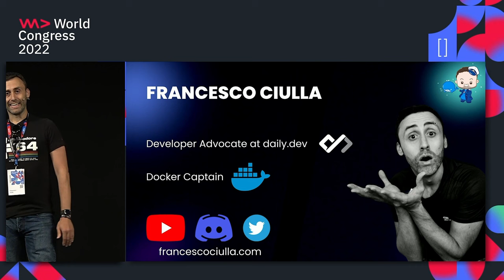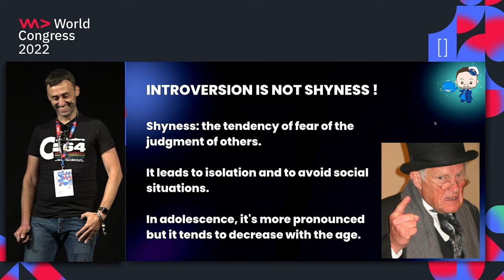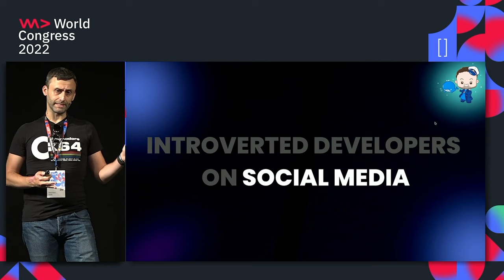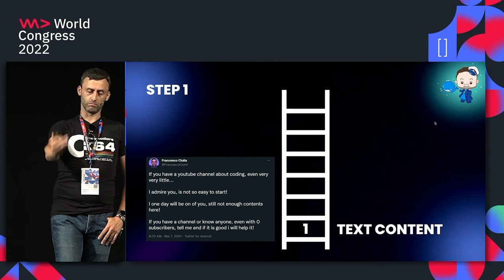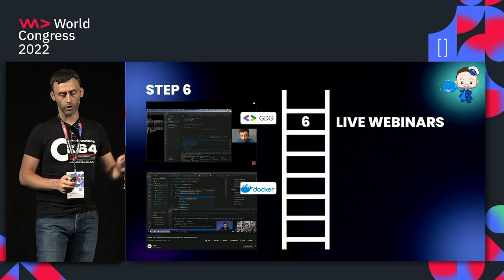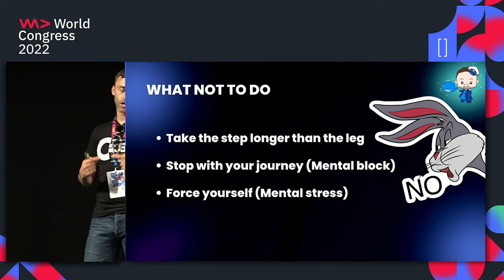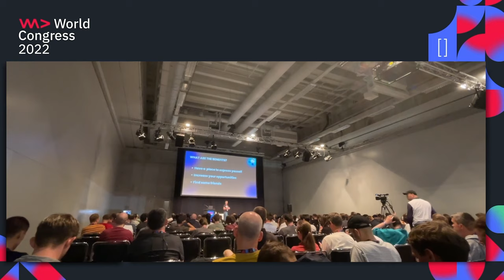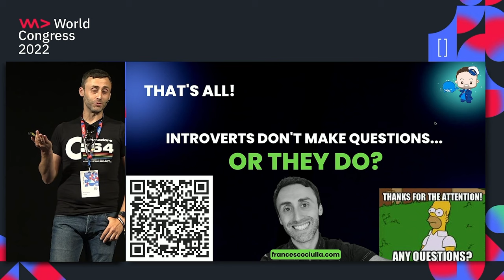Introverted Developer on Social Media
INTROVERSION IS NOT A DISEASE,

Are you an introverted developer, and do you want to improve your social media presence?

I was afraid AF of doing this just a few years ago, so I am the right person to point you in the right direction.

Then it's up to you. Good luck

0:00 - Intro
0:58 Introversion, extroversion, shyness, fear of judgment
6:05 Developers: stereotypes. Are developers introverts?
8:10 Social Media - the 7-steps Ladder - False myths
18:40 What not to do - Introversion is not a disease
22:35 Benefits of using Social Media more - It always gets easier
25:53 Challenge yourself - recap

We are Developers - June 2022